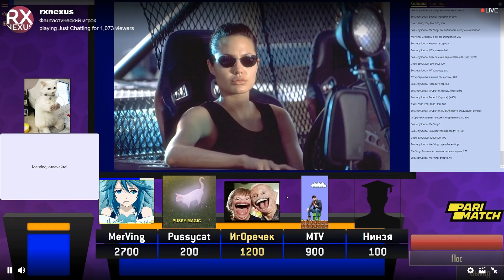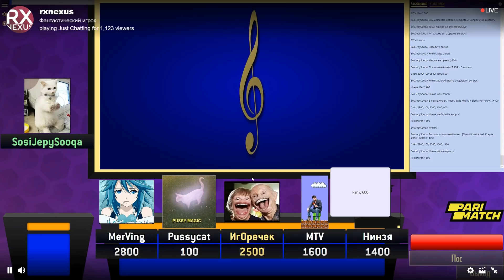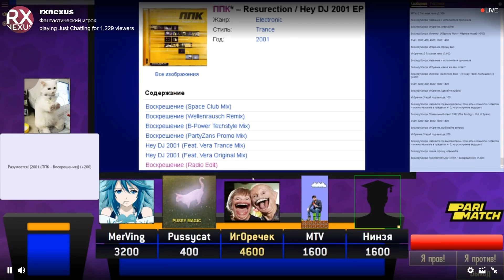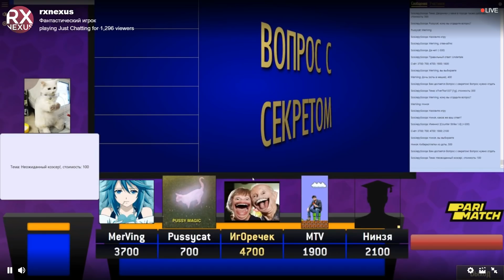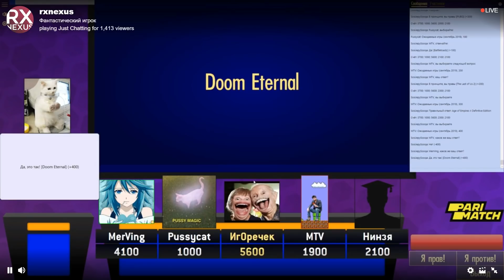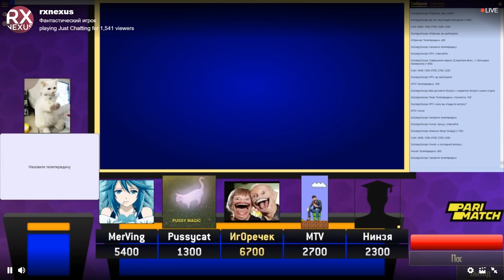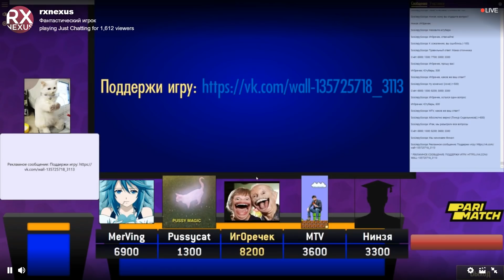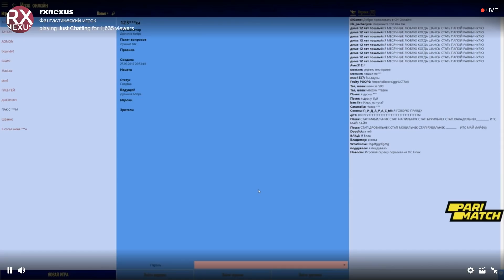NEXUS & CO. ВЕСЕЛЫЙ ПАК. СВОЯ ИГРА(25.09.19)